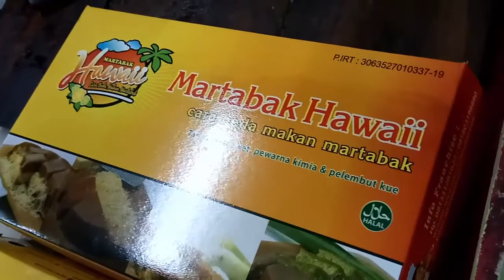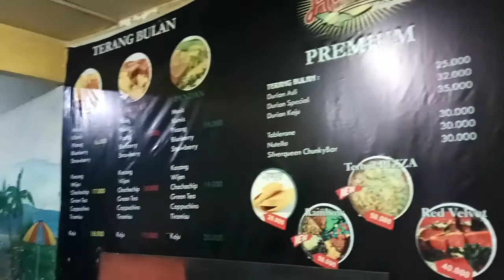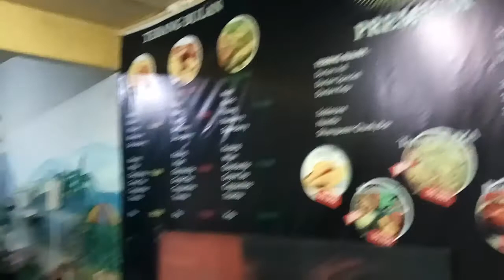MARTABAK KEKINIAN MARTABAK HAWAII DAGING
MARTABAK KEKINIAN MARTABAK HAWAII MARTABAK GORENG DAGING